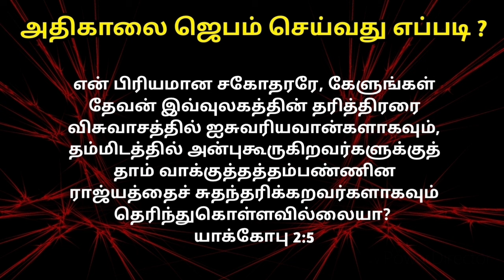Today Bible Verse in Tamil | Early Morning Prayer in Tamil | Tamil Christian Message | ஜெபம் 23/9/24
Wake up and start your day off right with God! Get up every morning stronger than yesterday! Morning Prayer motivation to begin your day!

Whenever you start your day you need to start it with God. Get up early and take care of the hard tasks. When you learn to set your mind on God each morning, He'll give you all the strength and wisdom you need to conquer the day.

Begin Your Day With This Prayer in Tamil!

A powerful prayer to help you start your day with God! Make sure you give him glory and seek his mercies and protection for the day ahead or even just thank him for protecting you throughout the day.

BEGIN YOUR DAY WITH GOD | Listen To This Before You Start Your Day - Morning Inspiration

God is the source of our strength, identity and purpose in life. We must make God our first priority and make time for Him every morning.

Jesus. And in the morning, rising up a great while before day, He went out, and departed into a solitary place, and there prayed. Mark 1:35

ஒவ்வொரு நாளும் அதிகாலையில் எப்படி ஜெபிக்க வேண்டும் என்பதை பைபிள் வசனம் தியானித்து இயேசுவோடு நடக்க ஜெபிக்கிறோம். தேவன் அருளிய அப்பம் ஊழியம் சேனலை தொடர்ந்து பாருங்கள்.

இயேசு அதிகாலையில், இருட்டோடே எழுந்து புறப்பட்டு, வனாந்தரமான ஓரிடத்திற்க்குப்போய், அங்கே ஜெபம்பண்ணினார்.

அதிகாலையில் உமது கிருபையைக் கேட்கப்பண்ணும், உம்மை நம்பியிருக்கிறேன், நான் நடக்கவேண்டிய வழியை எனக்குக் காண்பியும், உம்மிடத்தில் என் ஆத்துமாவை உயர்த்துகிறேன்.

Our Account Details:
NAME: RAVIRAJ
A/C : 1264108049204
IFSC CODE: CNRB0016392
BANK: CANARA BANK
BRANCH: PALAYAMKOTTAI - TIRUNELVELI

00:00 Early Morning Prayer in Tamil
00:30 Today Bible Verse in Tamil
01:00 Tamil Christian Message